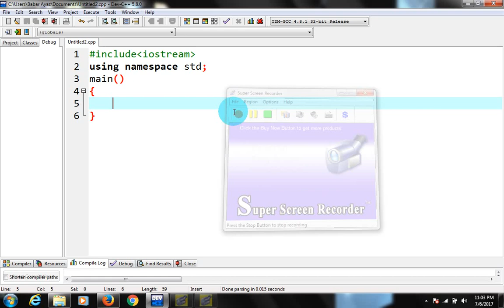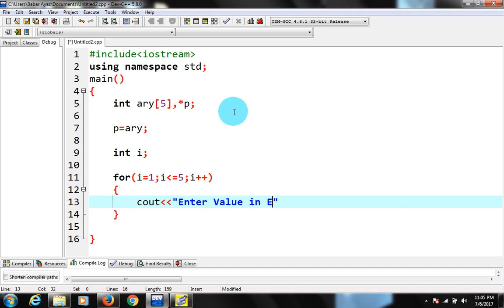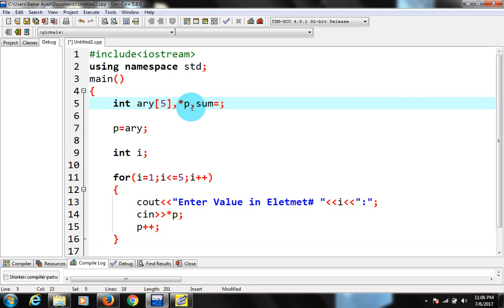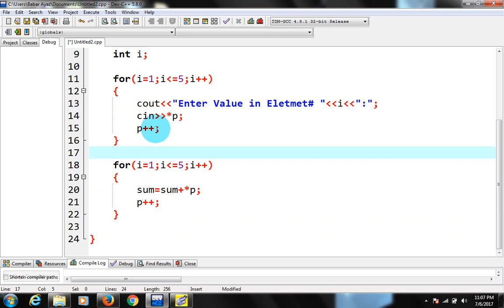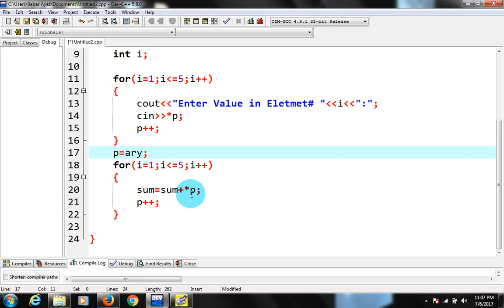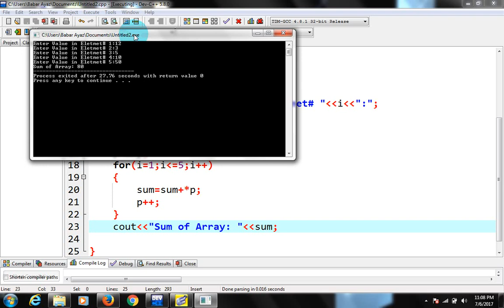5 sum of array using pointer in c urdu tutorials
In this course you will learn C++ from Basic to Advance Level from Structure of the program to object oriented concepts like inheritance. etc.